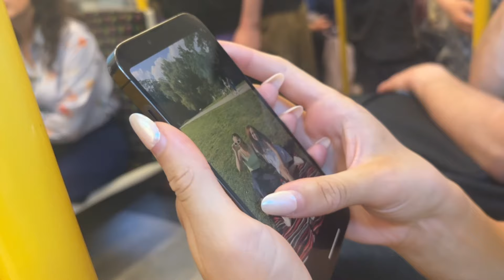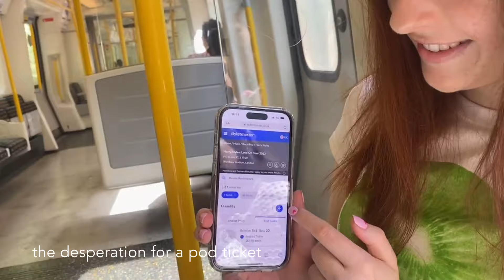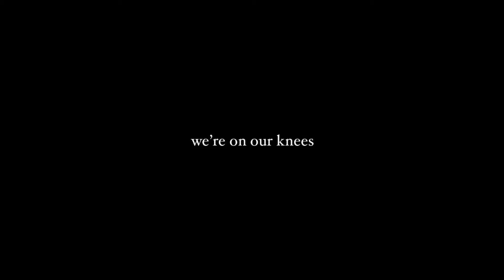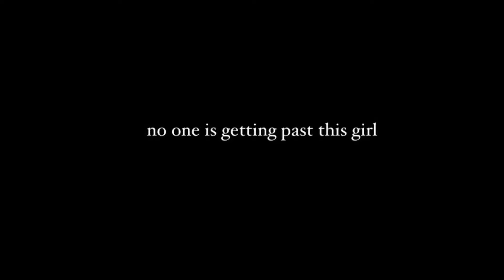harry styles love on tour 2023 - wembley n3 | front pitch vlog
over half way through our wembley residency (sad reacts only) but the best night so far!! decided to call taylor up and see if security would give us pod wristbands (spoiler: it didn’t work), so back in front pitch we were once again for another 10/10 night. finally got our i ❤️ harry bucket hats AND got filmed by harry’s crew for late night talking (watch out for us in the tour doc…)

3/4

xoxo,
caitlin